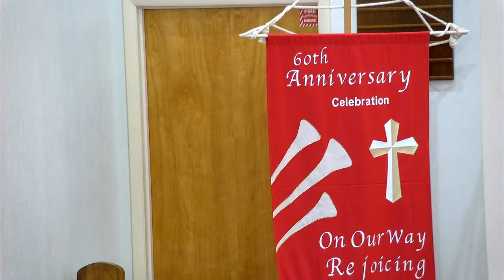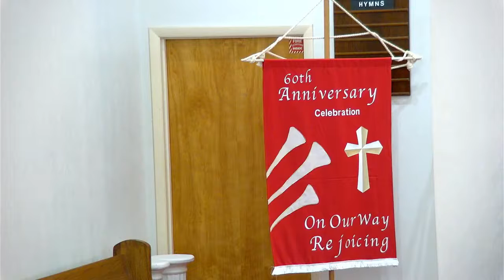Worship Service 5 23 2021